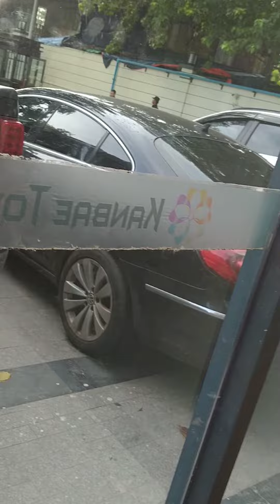My swimming class Day 🏊✨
One fine swimming day ✨🥰